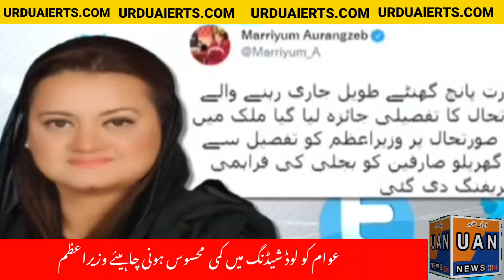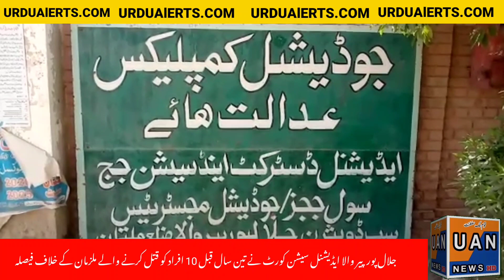urdu alerts # headlines today imran khan biggist decision